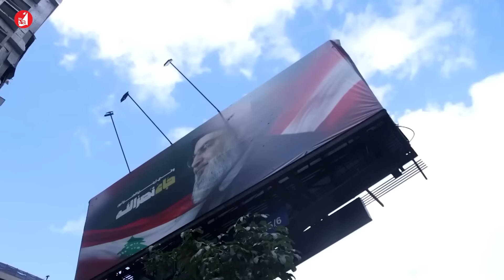Thoả thuận ngừng bắn Israel-Hezbollah: Di sản Trung Đôngcủa Tổng thống Biden?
Sau nhiều động thái ngoại giao con thoi, Tổng thống Mỹ sắp mãn nhiệm Joe Biden và người đồng cấp Pháp Emmanuel Macron mới đây thông báo, Israel và Lebanon cuối cùng đã chấp thuận đề xuất của Washington về một lệnh ngừng bắn giữa Israel và lực lượng Hezbollah của Lebanon.